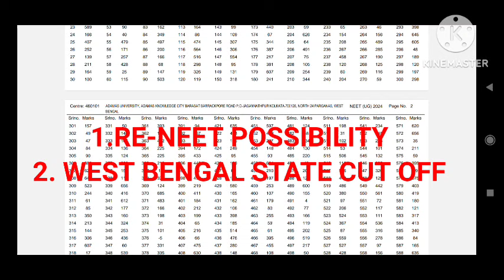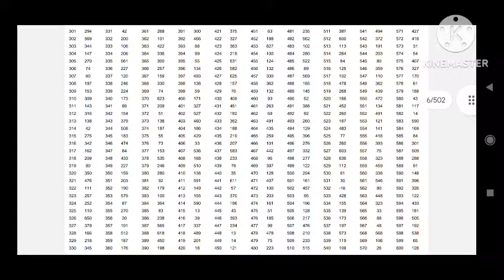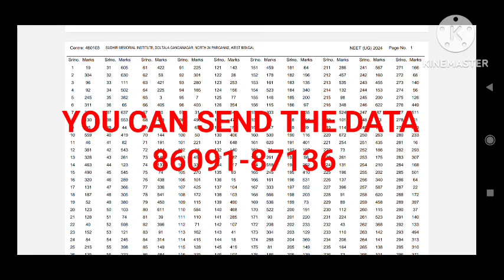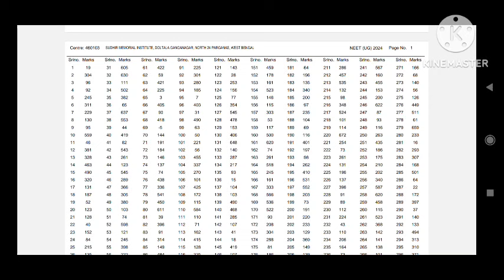NEET 2024 RESULT PUBLISHED CITY CENTRE WISE/ NO POSSIBILITY OF RE-NEET/WEST BENGAL STATE CUT OFF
📍FOR PAID COUNSELLING DM AT 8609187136 (WhatsApp).
₹499/- (ONLY)

💥☀️Counselling related কোনো doubt বা কোনো queries  থাকলে আমাদের telegram group  এ add হতে পারো।